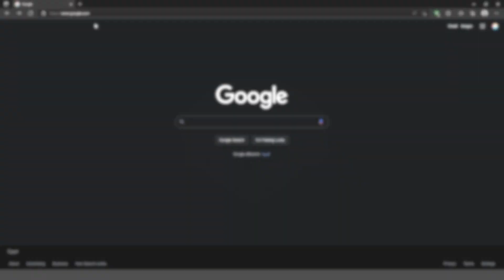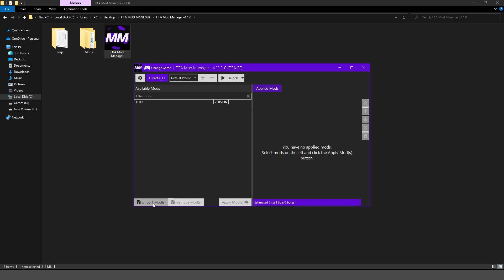How To Install Mod Manager / FIFA Editor Tool For FIFA PC